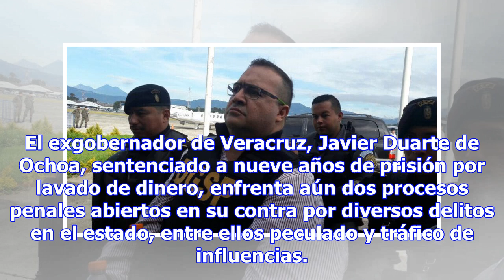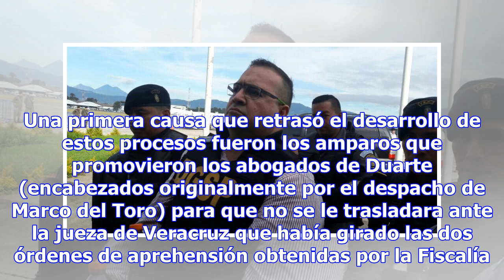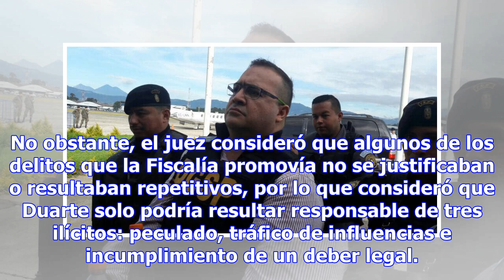Se acaba el tiempo para reunir pruebas en juicio de Duarte; su defensa busca ampliar plazo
Ya transcurrieron los seis meses de investigación complementaria que un juez de CDMX fijó antes de abrir juicio a Duarte por tres delitos en Veracruz.